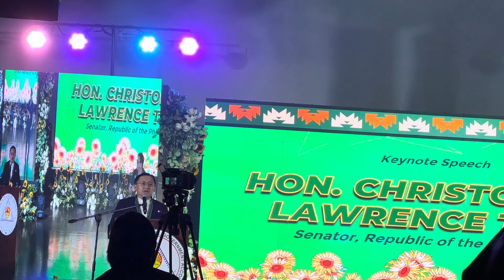Senator Bong Go with Philip Salvador at PhALGA 19th ANC